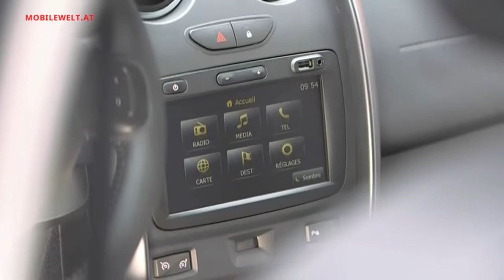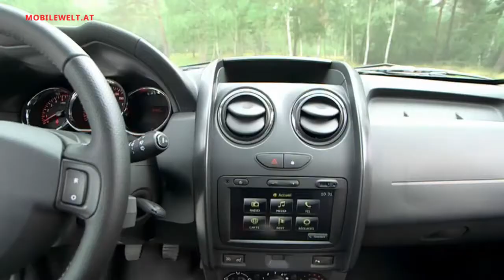Dacia Vienna Autoshow 2014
Dacia stellte den neuen Duster in den Mittelpunkt seiner Aktivitäten auf der Vienna Auto Show 2014. Das gründlich überarbeitete Modell hat einige interessante Neuheiten zu bieten - siehe im Video. (Redaktion